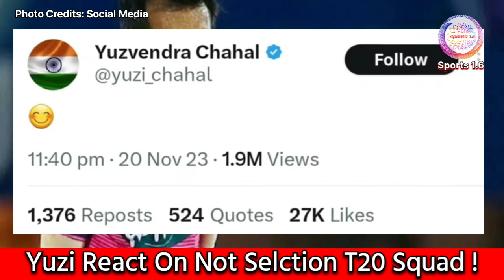Yuzvendra Chahal React for NOT Selection in T20 Squad | Ind vs Aus | Sanju Samson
Yuzvendra Chahal React for NOT Selection in T20 Squad | Ind vs Aus | Sanju Samson T20 Squad Ind Vs Aus ! BCCI Politics ?
BAD NEWS : 3Indian Players INJURED | Newzealand Unlacky For India ? Hardik | SKY | Ishan | Virat | BAD NEWS for India | Hardik Not in Playing XI | Suryakumar Yadav & Mohammed Shami IN | Sharul Thakur OUT | IND vs NZ | India Vs New Zealand Hoghlights | indvsnewzeland cricket icc indvsnz dil dil Pakistan | Virat Kohli | Most SELFISH Cricketer of The Year | Virat Kohli Status | Bangladesh ! Choti Soch | IND vs BAN | Virat Kohli | Umpire Richard Kettleborough | KL Rahul | Hardik Pandya | 78th International Century | 48th ODI Century | Virat Gill | Crazy Celebration | After Ind Vs Pak Match | Virat Kohli Status | Kl Rahul | BAbar Azam Fanboy Moments With Virat | Signed Jersey | India won 8-0 World Cup |Virat Rohit | Emotional Moment | Team India | Indian Cricket Team | World Cup | ICC | BCCI | MSD | King Kohli | Virat Kohli Status | Naveen ul Haq | World Cup | Sweet Mango's | VIrat vs Naveen ul Haq | Virat Kohli Status | Ind vs Afg | Hardik pandya Birthday | Virat Viral Video | ind vs afg Viral Video | Kl Rahul Revealed Truth Behind SIx | Hardik Pandye | Mystery Six | Shubman Gill Health Updates | Ruled Out ! World Cup 2023 | Cricket Updates | Virat Kohli Status | Not available in Afg match | Ind Vs pak Ruled Out | From 2/3 Virat Kohli-Kl Rahul on Rescue Mission | Ind vs Aus | Virat Kohli Status | World Cup | ICC | David warner Breaks Sachin Tendulkar & AB De Villiers Record | India Vs Australia | World Cup | Legendary 69 is Back | Jarvo Invades Pitch | India vs australia |Team India | Team India | Indian Cricket Team | Virat Kohli | Ms Dhoni | Ind vs Aus | Asian Games | Jyoti Surekha VENNAM Create History | Triple Gold Winning archer | 3 Gold Medals | Team India Highlights | Third Gold | Archery | Harmilan Bains Two Medals | Mom Legacy | 800m Silver medal | Team India Highlights | Women's And Men's Compound Archery | Gold medal | Asian Games 2023 | Tejaswin Shankar Creates History | Men's Decathlon | Silver medal | India | Team India | Avinash Sable Creates History | 1st indian to win steeplechase gold medal 3000m | India beat Pakistan | Saff U-19 Championship | Final | Football | India vs Pakistan | India U-19 National Football Team | Pakistan National Football Team | SAFF | SAFF U-19 Championship | ICC | Cricket | Bangladesh vs afghanistan | South Africa vs Sri Lanka | Aus vs Ind | Ind vs Aus | Today match live | today match highlights | India vs Afghanistan | SSC |Amit Bhadana | Noori Fukra Insaan X Komal | Animal | Ranbir Kapoor Rashmika | Tere Dil Aana Hai | Jail Challenge Pragati Verma | Tanmay Bhat | Chore haryane Ale | Elvish Yadav | Ankit Baiyanpuria | Ganapath | Leo | Sourav Joshi Vlogs | Techno Gamerz | Tejas | 12th fail